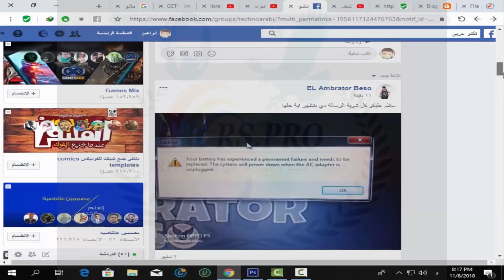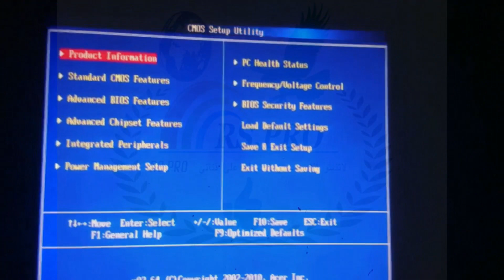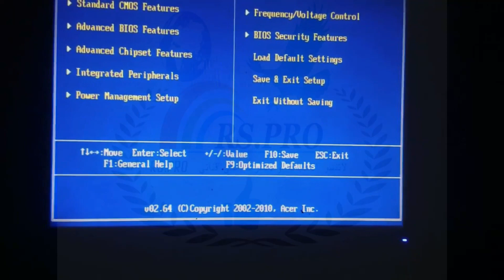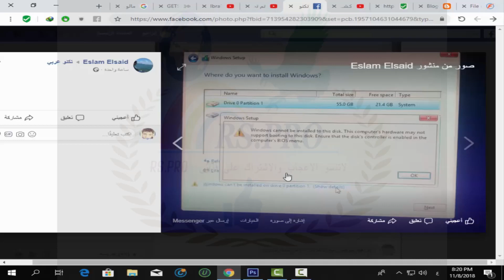حل مشكل من بيوس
قناة تعليمية/حاسوب/ كمبيوتر / ثقافية / رياضية / افكار مذهلة / غنائبة / اطفال / ضحك / برامج / قرآن .الخ
قناتي على اليوتيوب  موجهة لجميع الشرائح العمرية ولاتنسو الاشتراك والاعجاب لييصلكم كل ماهو جديد ان شاء الله